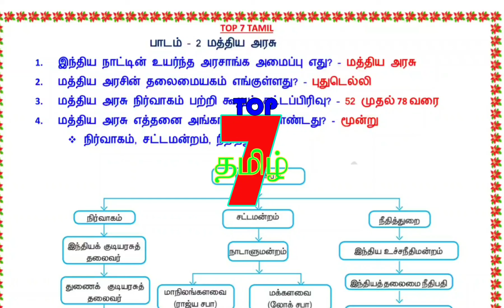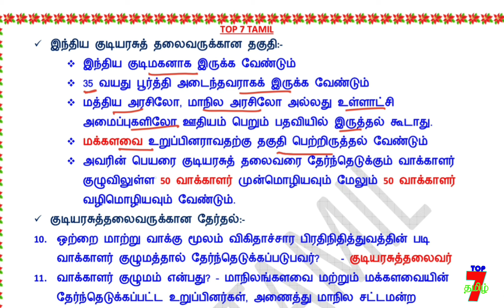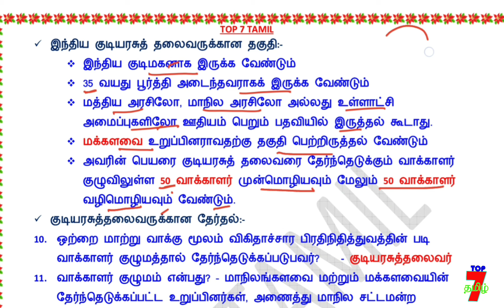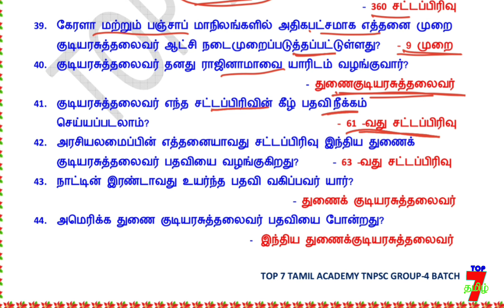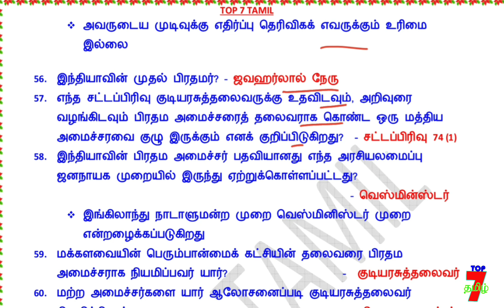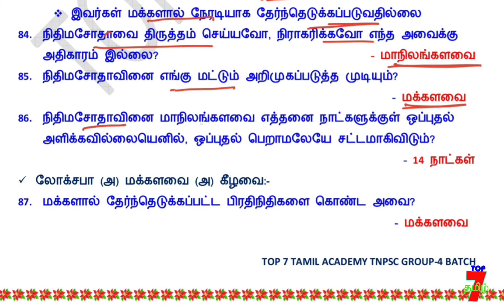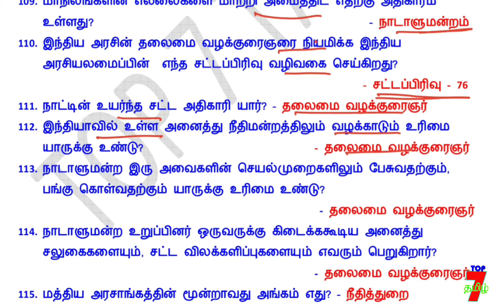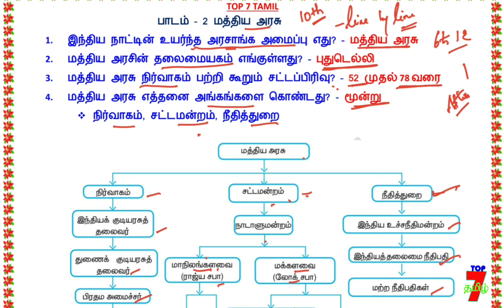10th குடிமையியல் பாடம்-2 மத்திய அரசு \\ Line by Line Question || `Group-4`/ TNTET Eexam^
10th குடிமையியல் பாடம்-2 மத்திய அரசு \\ Line by Line Question || `Group-4`/ TNTET Eexam^

6th to 12th std TAMIL (Single video-ஒரே தொகுப்பாக)

6th to 12th std TAMIL line by line question (இயல் வாரியாக கொடுக்கப்பட்டுள்ளது... உங்களுக்கு எந்த இயல் படிக்கணுமோ அத படிங்க friends. )

6th to 12th std TAMIL TEST QUESTION (இயல் வாரியாக நடத்தப்பட்ட தமிழ் தேர்வுகள் கீழே கொடுக்கப்பட்டுள்ளது)

group-iv